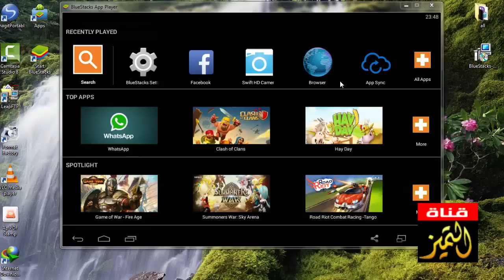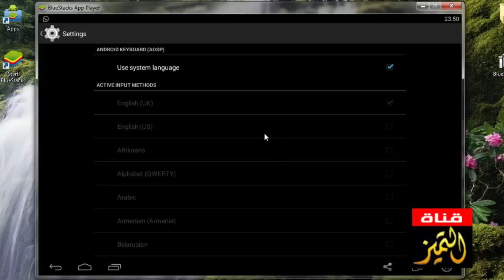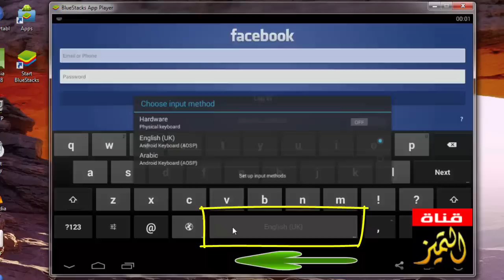حل مشكلة الكتابة باللغة العربية في برنامج BlueStacks وضبط الاعدادات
شرح كيفية الكتابة باللغة العربية في برنامج بلوستاكس BlueStacks  وضبط الاعدادات